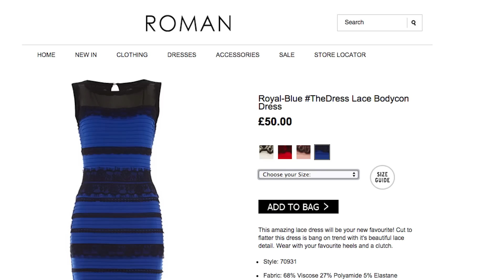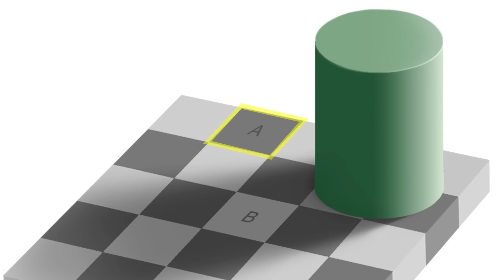The Color Of The Dress According To Science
We asked the top scientists in the world about this very important topic...

MUSIC
Say Boom

SPECIAL THANKS TO:
Pankaj Bajpai
Senior Colorist at Encore

Dr. Ellen Carpenter
UCLA Neuroscience